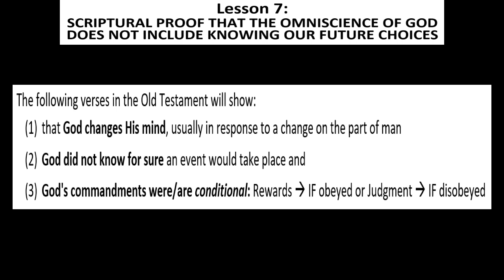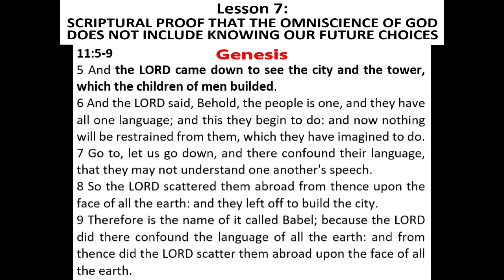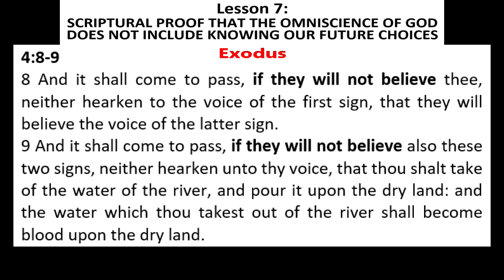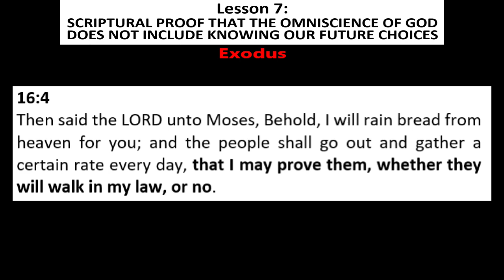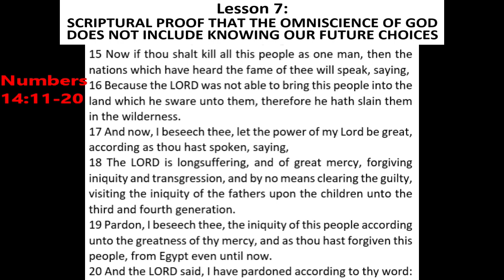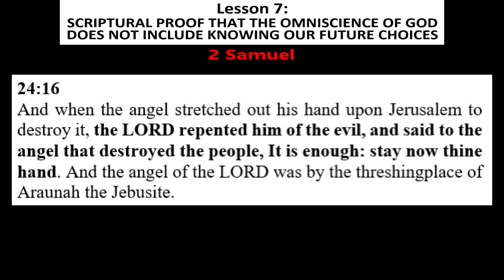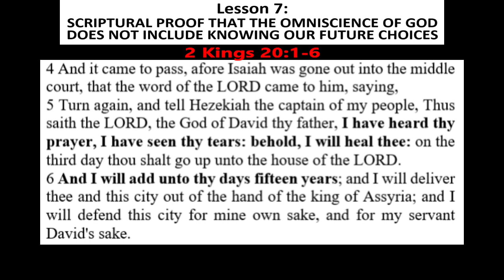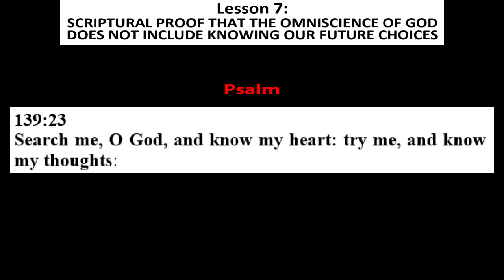JDS - Course 7 - MGG, Pt 2 - Lesson 07: God's Omniscience doesn't Include Knowing Our Future Choices